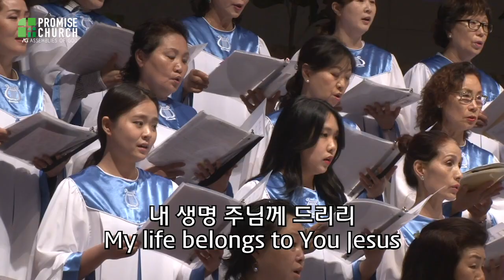[프라미스교회 퀸즈성전] 2019.6.30 예루살렘성가대 "내 마음에 주를 향한 사랑이" 지휘 이정진 장로